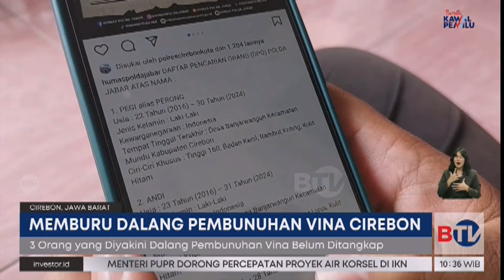Kakak Vina: Aneh 8 Tahun 3 DPO Belum Ditangkap | Beritasatu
Kasus pembunuhan terhadap Vina dan Eki di Cirebon, Jawa Barat, masih menjadi sorotan publik. Tiga terduga pelaku yang masuk daftar pencarian orang (DPO) belum tertangkap sejak 8 tahun lalu. Keluarga pun curiga.